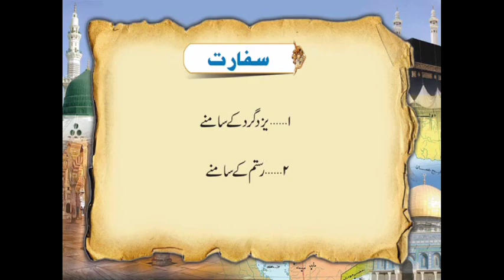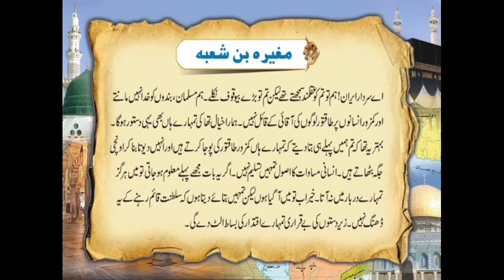(6)Jung e Qadsia || Seerat e Umar RA/ /Rustum vs saad bin waqas RA / جنگ قادسیہ history of Islam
This video contains a full description of the war Qadisiyah which took place during the reign of Hazrat Umar (RA). Jung Qadisiya was a major part of the history of Islam. Click this link to know the complete history of Islam.

اس ویڈیو میں جنگ قادسیہ کا مکمل بیان ہے جو حضرت عمر رضی اللہ عنہ کے دور میں ہوا تھا۔جنگ قادسیہ  تاریخ اسلام کا ایک بڑا معرکہ تھا ۔مسلمانوں کے سربراہ سعد بن ابی وقاص تھے اور ایرانیوں کے سربراہ رستم تھا پھر کیا ہوا دیکھیں ویڈیو میں
Hazrat Umar Ibn-Al-Khattab was one of the most powerful and influential Muslim caliphs. He belonged to Banu Adi family tribe of Quraish in Makah. He was the second Caliph after Hazrat Abu Bakar (R.A) and senior companion of Prophet Muhammad (SAW). If you look back in the history of Islam the people who played a great role in spreading Islam the one prominent name comes in your mind will be of Hazrat Umar (R.A).

 You will understand the whole history as well Further on this channel you will find a lot of Islamic information and you will get religious and worldly educational, training, spiritual, physical, social, economic, moral, historical, social content, so take the initiative and At the first opportunity, subscribe to the channel and press the bell icon and select the All option so that you can subscribe  for Islam, Quran daily.
Detailed introduction of channel and Mufti Muhammad Afzal Kasi and all links are below.
About Mufti Muhammad Afzal Kasi
Mufti Muhammad Afzal Kasi was born in Quetta. He acquired his education till F.Sc from Quetta and represented Baluchistan in a number of sports event in different cities of Pakistan. After, that he developed a passion for learning Islamic studies and left for Karachi to study at the profound institution Dar ul Uloom, Karachi.
Mr. Mufti Muhammad Afzal kasi is one of the most persuasive, inspiring & highly result oriented trainers and scholars in the country. His purpose of life is, to inspire people for scintillating performance in their personal, spiritual, Emotional,professional, academic, social and business life.
Parenting
Health & Hygiene
Self Confidence
Leadership Skills
Emotional Intelligence
Business or Job?
Social Entrepreneurship
Personality Development
His articles have been published in different Magazines & Newspapers,
 His Compellations
Guldasta e Falah
Fan e Tehrir Course
Fan e Jughrafiya Course
Qaza Namazain Kab, Kiyun, Kese???
Biwi Bachon aur Waldain Ka Nafqah
6 Number 15 Zabano Mein
He has delivered Public Lectures on Different Topics to all over the Pakistan.
Public Lectures:
MEMBER of TRUST
Member of Quetta Online Volunteers
General Secretary in Islamic Writers Forum Balochistan
Chairman MEADS (Model Education Academy & Development Society)
visiting Lecturer at AIOU.